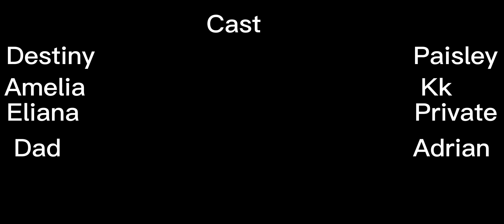H2OKAM S1E1 “ careful what you wish for” (￼￼VOICED)￼ Gacha club